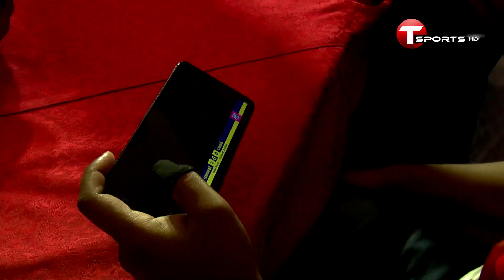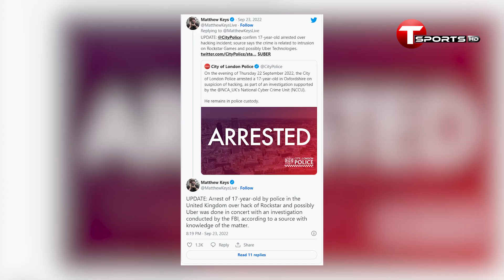ওয়ার্ল্ড চ্যাম্পিয়নশিপে কেন খেলবেনা ভেনম সিআর? | Venom CR | T Sports